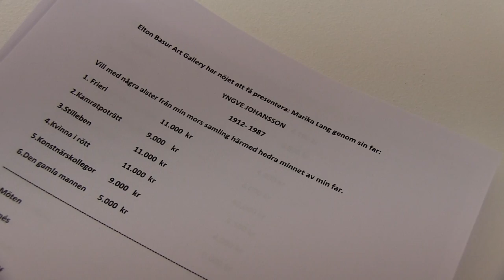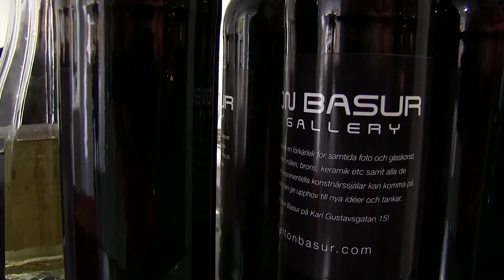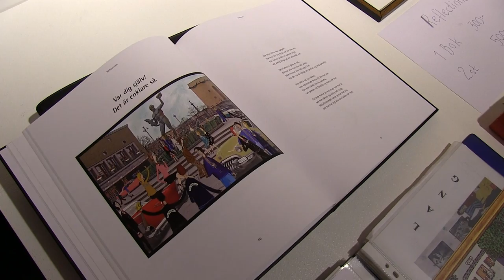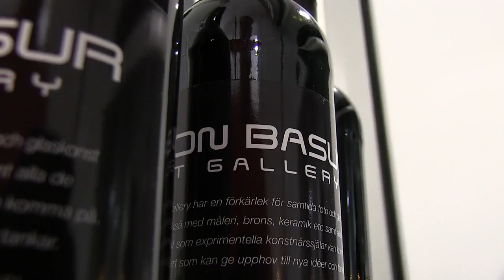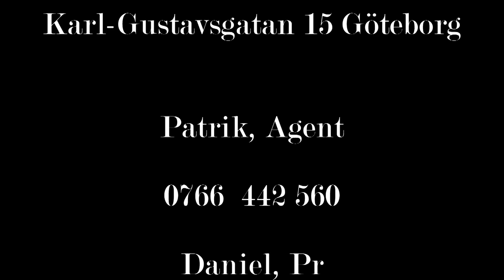Marika Lang 2012 Elton Basur © foto/ film Giovanni Salaris 2012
Marika Lang  vernissage på Art Gallery Elton Basur Göteborg 2012
Utställning pågår till 18 mars 2012
Karl-Gustavsgatan 15